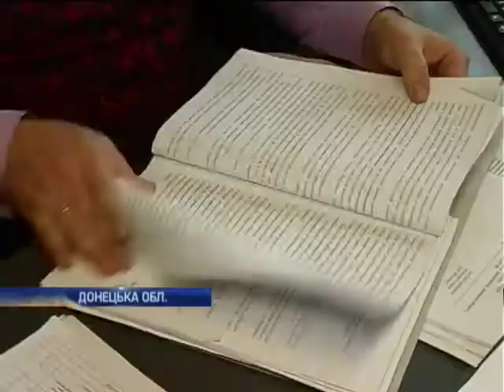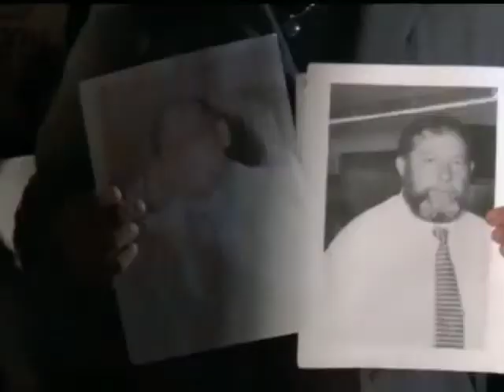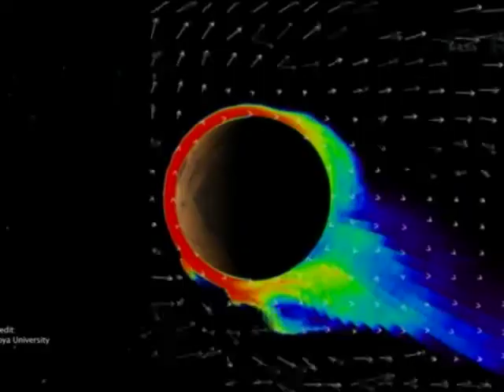Новости. Утро 07:00 - Интер - 29.10.2013